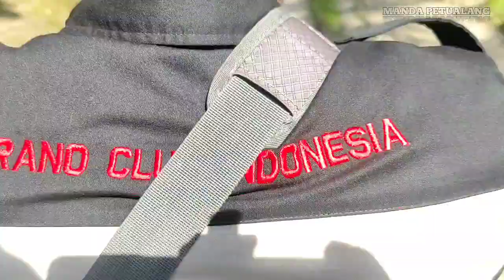MUNCULNYA SOSOK ULAR PITON SEPANJANG JALAN BIKIN MERINDING | PYTHON | MANDA PETUALANG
ular piton ini tiba tiba muncul di perkebunan kelapa sawit saat mencari rumput.. ternyata setelah di evakuasi ular itu sepanjang jalan..